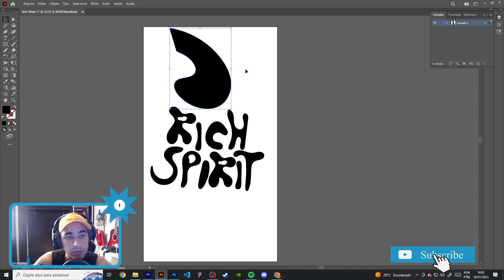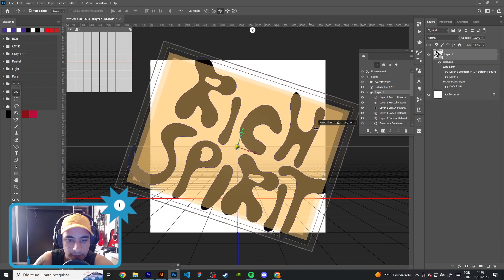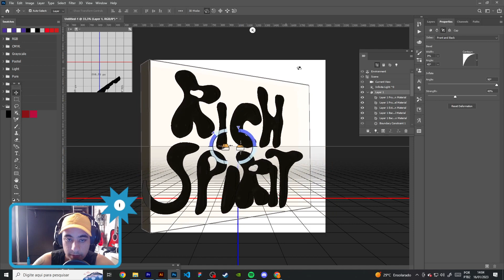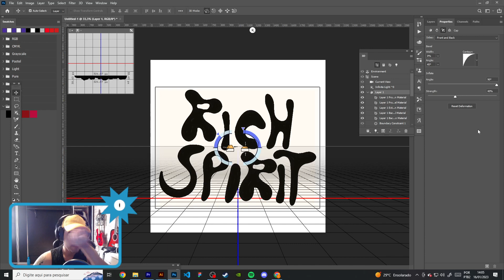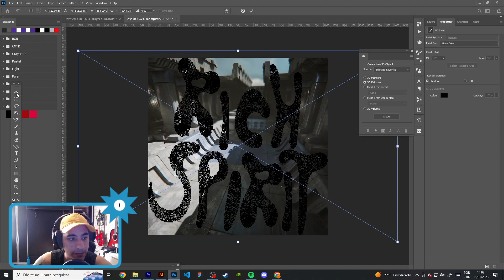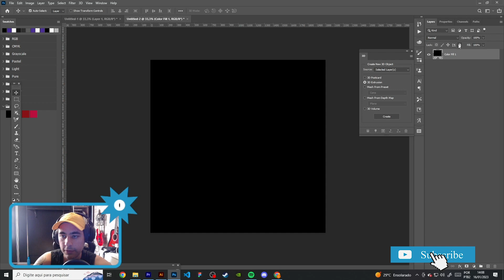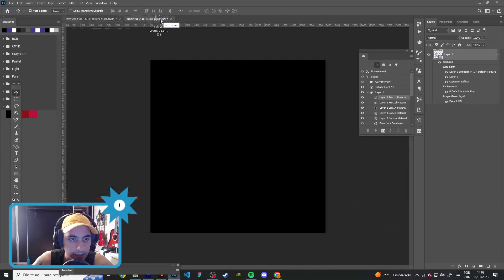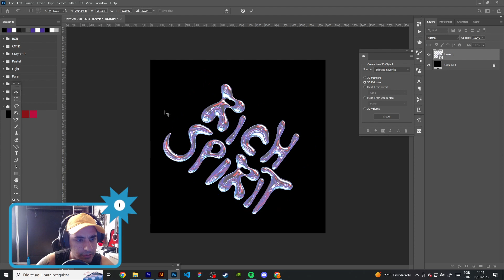Como fazer ESTE Efeito de Texto Cromado 3D legal | Tutorial de texto do Photoshop para iniciantes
Fala galera não se esquece de seguir o canal ! para mais dicas !